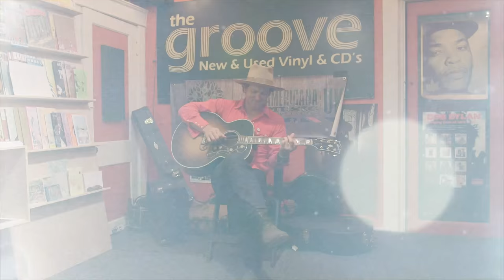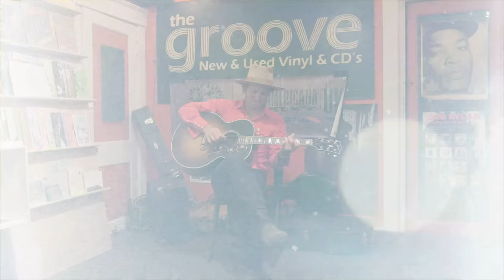Frankie Lee - 'High And Dry' live in Nashville | UNDER THE APPLE TREE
Frankie Liee performs an acoustic version of 'High And Dry' exclusively live for Under The Apple Tree sessions at the British Underground & Americana Music Association UK Bootleg BBQ at The Groove in Nashville.

WhisperingBobTV is the channel for music lovers everywhere. Curated by Bob Harris himself, we focus on bringing you the best music we possibly can through our Under The Apple Tree sessions, festival coverage, exclusive interviews and much more!

Under The Apple Tree sessions are beautiful and intimate performances recorded live in the studio of Whispering Bob Harris, which just happens to be situated under an apple tree.
We focus on bringing attention to amazing artists who deserve to be heard by everyone. If you'd like to apply for a session yourself, please fill out an application on our

SESSION CREDITS:
Cinematographer: Derek Oxford
Editor: Miles Myerscough-Harris